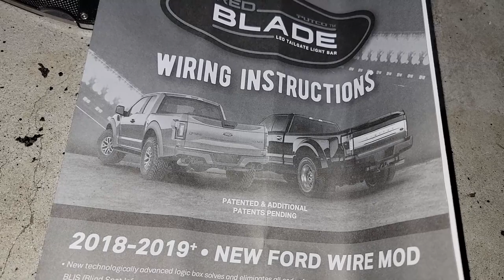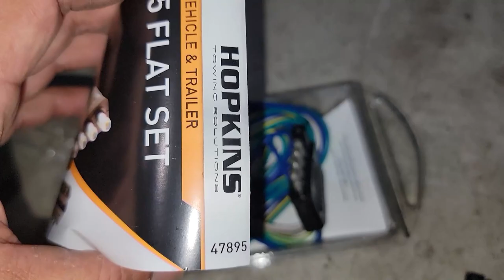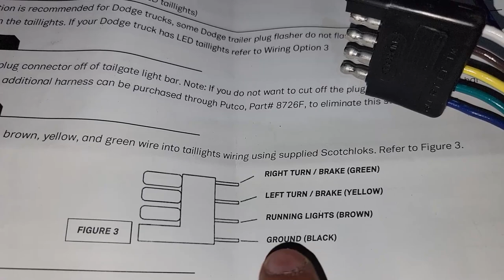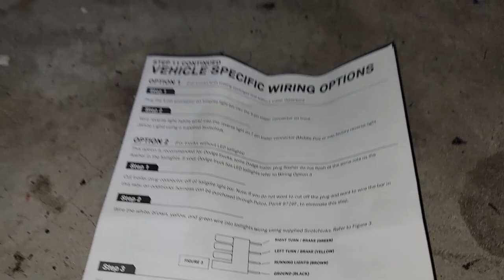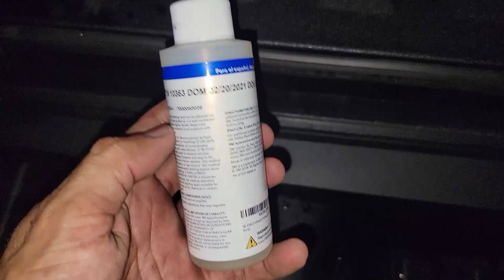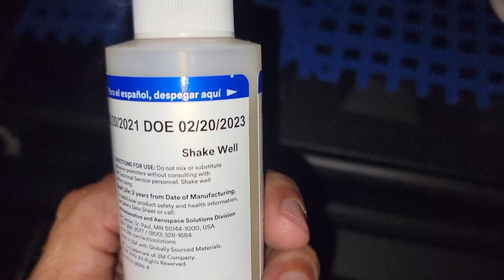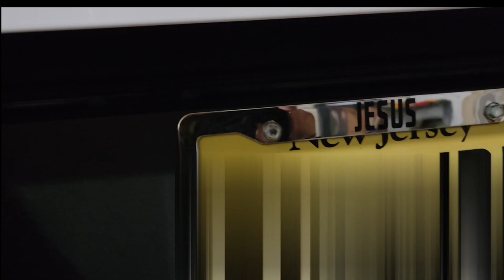Honda Ridgeline 2021 Putco Blade Led light Installation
Protecting the Ridgeline
Putco bar 48in:

VANGUARD VGUBG-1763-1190BK Black Powdercoat Optimus Bull Bar
Here is the link for the bottom line edge protection.

Thanks for watching and GOD bless you all!! and remember John 3:16, JESUS died on the cross for you and me, you don't have to be perfect to go to Church, see why? here:

2021 Honda Ridgeline Black Edition transformation Process. let me know if you guys need any help or else.

mudflaps:

TORRAMI Neoprene Rubber Sheet Roll 3/16" (.187") Thick x 18" Wide x 24"

Buyers Products, 2 Pack, Super Durable Black Polymer Mudflaps 24x24 Inch, RC24PPB

This is the detailed installation video.
Hey guys these are  some of the parts:
Roof Rails (Black) Part # 08L02-T6Z-102

Oznium Bi-Color Amber/White LED new!

BRISHINE White Interior LED Lights Kit for Honda Ridgeline 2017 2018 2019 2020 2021

CDEFG Tempered Glass Screen Protector for 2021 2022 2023 Honda Ridgeline

Insight Ridgeline Black TPU Key Fob Cover

Tesa's Most Advanced High Heat Harness Tape 51036 Mercedes, BMW, Audi, VW

Truxxx 202041~1.5" Front Leveling Kit ~ Compatible with 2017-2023 Honda Ridgeline

QUINN
3/8 In. Drive Digital Torque Wrench

Loctite Heavy Duty Threadlocker, 0.2 oz, Blue 242, Single